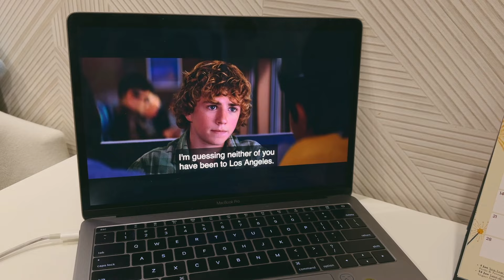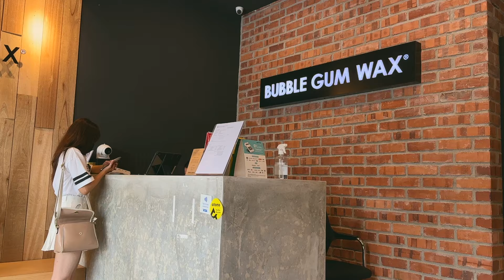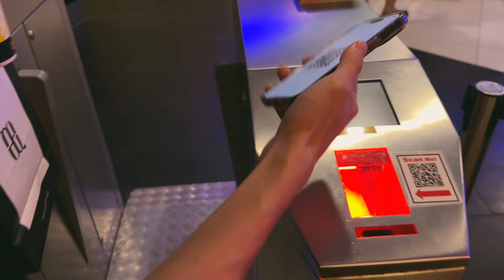new year vlog 🎈apartment hunting, life of a cat mum, movie date and more.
🔖; it’s been awhile, friends! i hope you are doing well.
when it came to resetting for a new year and doing my vision board for 2024, i thought why not i give it a try again and start to document the moments in my life? so here we are, folks! i’m looking forward to it ;)

love,
kim
m u s i c:
Free Music for Videos 👉 Music by Sam Celentano - Basil Scented Hand Soap